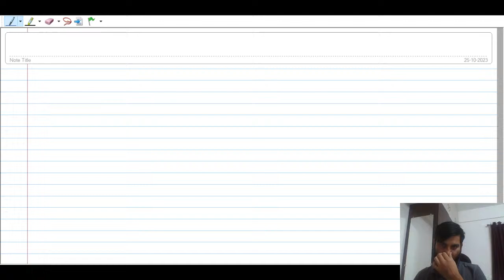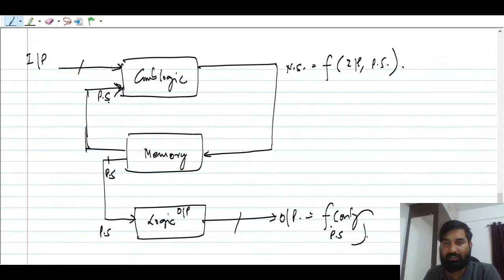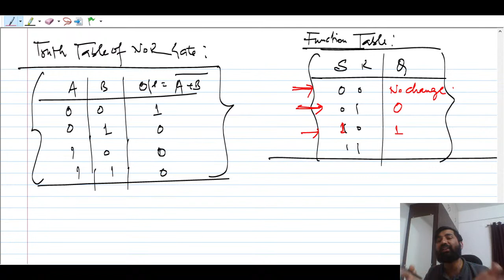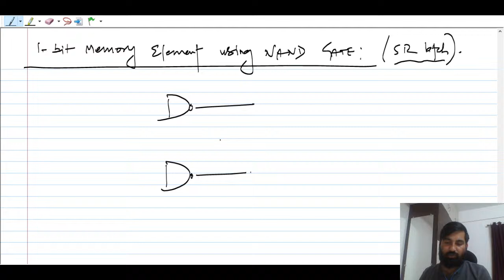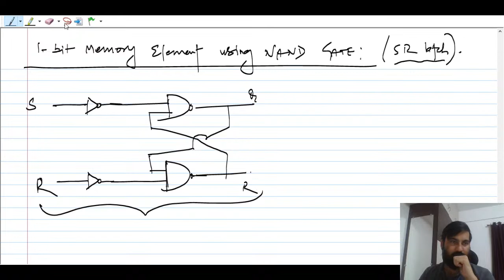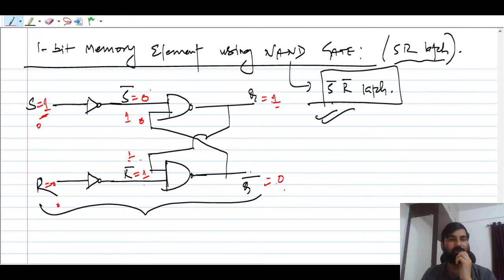Introduction to Sequential Circuit | L1 | Digital Logic | Dheeraj Mishra Sir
In this session ,Dheeraj Mishra Sir will be discussing the Sequential Circuits Fundamental Concept for GATE Exam .